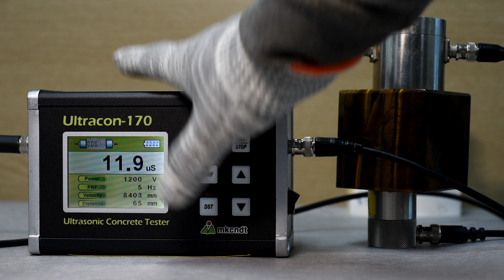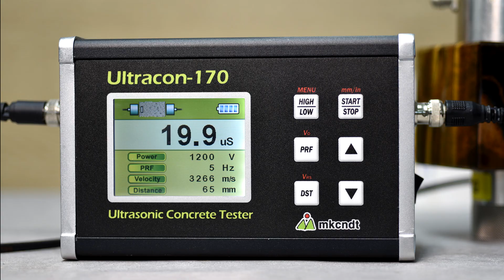[170] Ultrasonic Velocity Measurement in Stone by Ultracon-170, 암석에서의 P파 S파 초음파 속도 측정, mkckorea